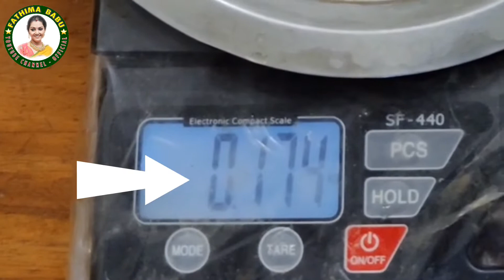பூசணிக்காய் ஜூஸ் - Pumpkin Juice | Diet Juice | From The Kitchen | By Fathima Babu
Fights Inflammation: The presence of Vitamin C and beta carotene means that consuming pumpkin juice keeps inflammation away, which ensures a healthy weight loss. Vitamin C also ensures that infections are kept at bay, making your weight loss journey an easier one.

Pumpkin juice is very low in calories and is virtually fat free

Pumpkin juice keeps constipation and digestive troubles at bay

This veggie juice can also help you in getting sound sleep